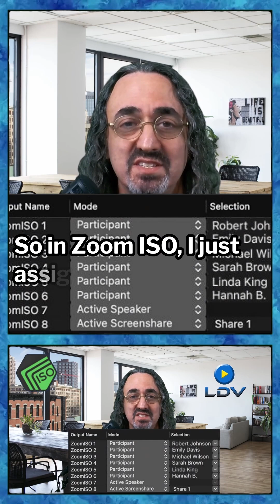The $500 Streaming Upgrade: Mac Mini & Zoom ISO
For over 10 years, bringing remote guests into my professional streams via Zoom was a nightmare. I was "screen scraping", which means cropping windows, losing resolution, and praying that a pop-up notification or a resized window wouldn't ruin my live broadcast.

Those days are finally over.

In this video, I'm stepping out of my "presenter" role to talk to you as a stream producer. I'll show you how Zoom's Emmy-award-winning broadcast tools have completely changed my production workflow. We'll clear up the confusion about what these tools actually are (no, they don't replace OBS), who they are for (from Twitch streamers to TV news), and the two professional ways to finally get clean, high-resolution, isolated video feeds of your Zoom participants directly into your streaming software.